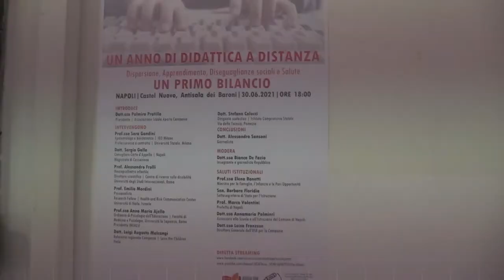CONVEGNO-Scuola: “Un anno di didattica a distanza”